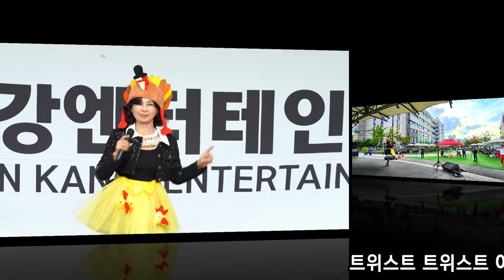그놈&닭다리 잡고 트위스트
그놈 작가가수초아강 닭다리잡고트위스트 - 한강엔터테인먼트 제9회 석계역광장 문화공연